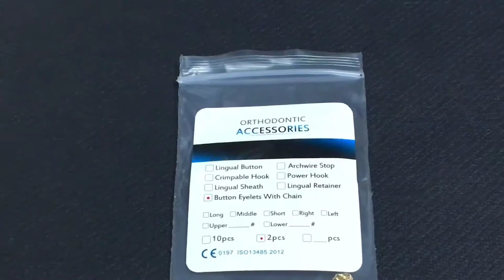Dental orthodontic Button eyelets with chain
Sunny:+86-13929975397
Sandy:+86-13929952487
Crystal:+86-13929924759